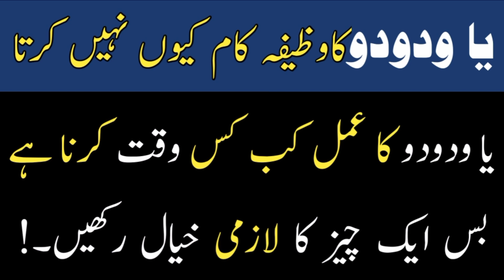Ya Wadoodo Ka Wazifa Kam Q Nhe Krata | Ya Wadoodu Ka Wazifa Kab Kis Waqat Krana Hai Payar Ke liaye